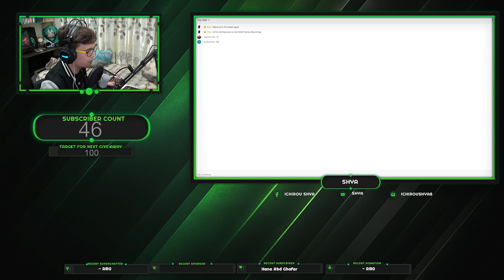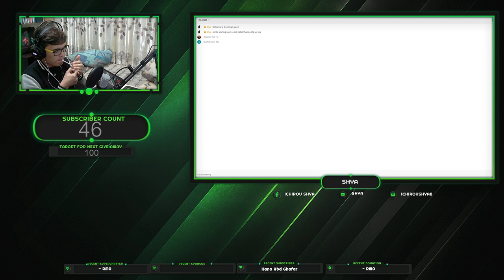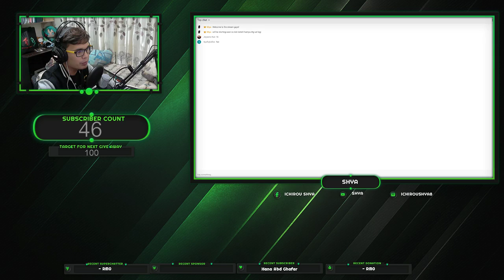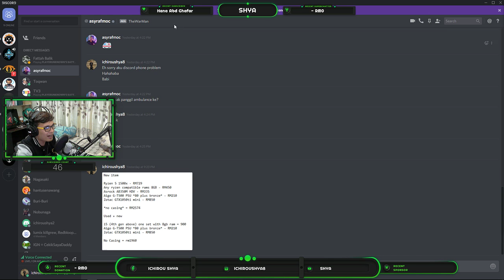You guys want PUBG? (ENG/MAL)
PC Specs:

i5-4570 Haswell Bridge
8GB Kingston HyperX Fury x2
Gigabyte H81m Gaming 3
MSI GTX970 Armor OC
120GB Kingston HyperX SSD

Ajazz Mechanical Keyboard (Blue Switch)
Armageddon Havoc-III Mouse
Armageddon Nuke-9 7.1 Surroundsound Headset
Audio Technica ATR2500USB Condenser Microphone
Asus VX228 Monitor
HP Compaq LE2002x Monitor

Streaming Pod Specs:

i7-7700K Kaby-Lake
16GB DDR4 Ram
GTX 1080ti
Razer Peripherals